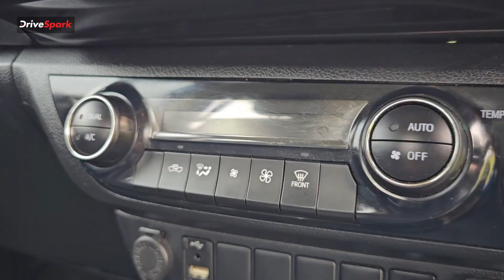Toyota Hilux Hindi Review | Design | Features | Powertrain | Promeet Ghosh